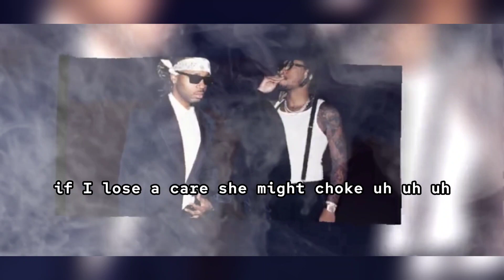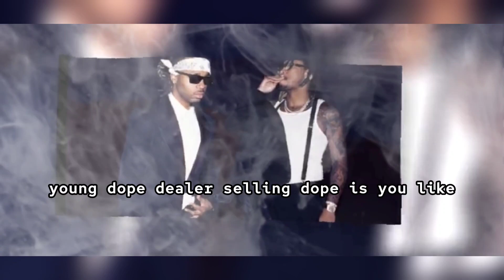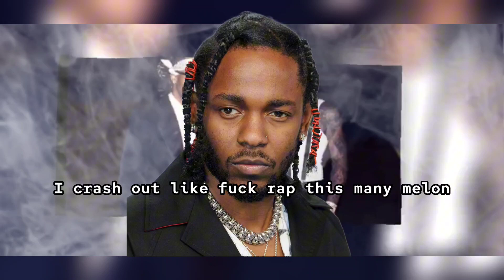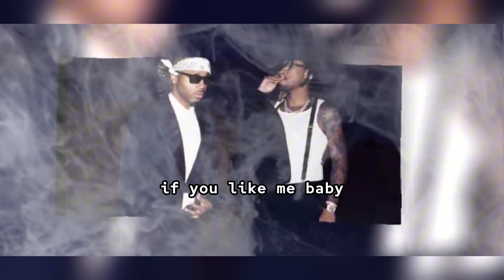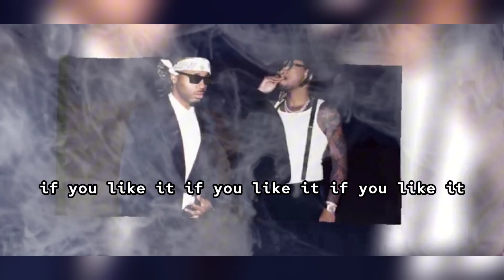Like That [lyrics] Future, Metro Boomin, Kendrick Lamar